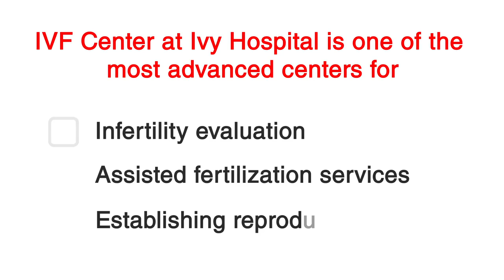Hospital IVF Explanation Video| Awareness Videos | Medical Services Videos